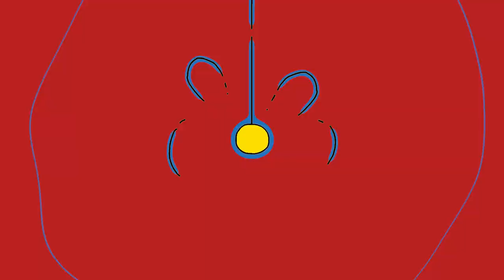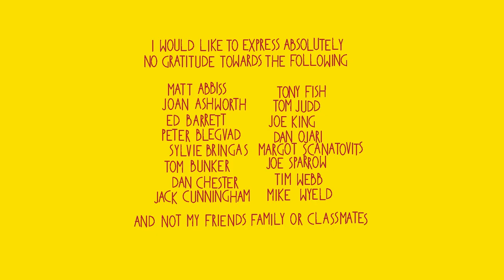DEAD...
A little lad contemplates the death of his family.

See some stuff on me blog about making it -

Music and Sound Design by the wonderful Oswald Skillbard. He's great.

Look I've got twitter as well @joebichard